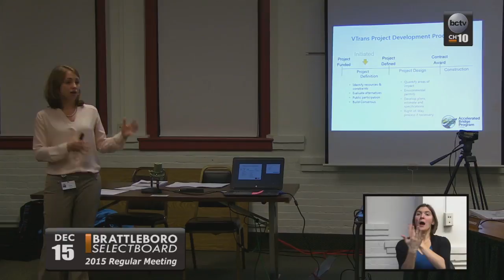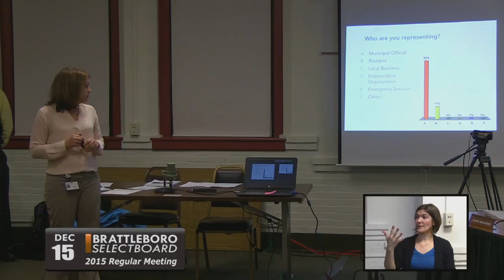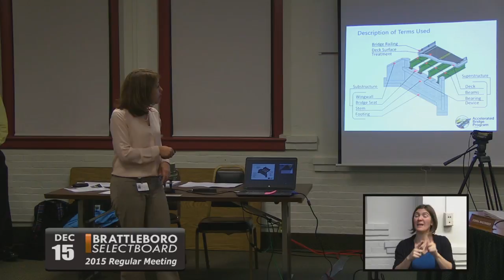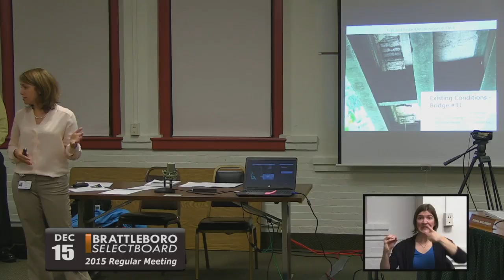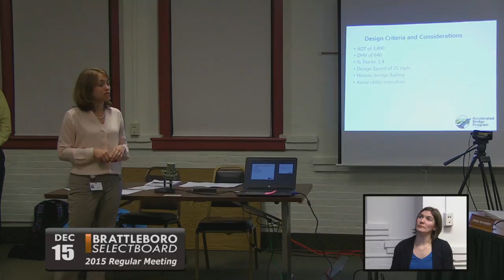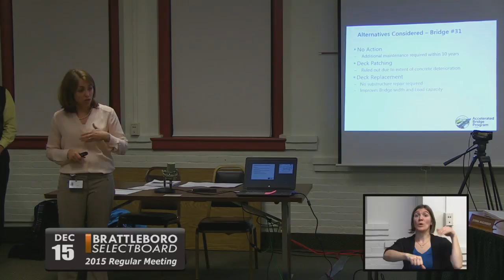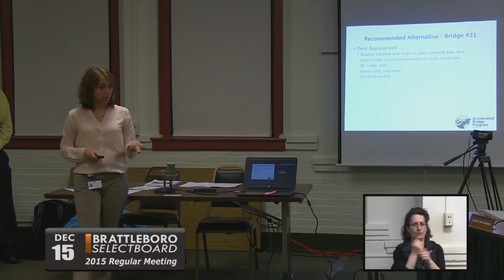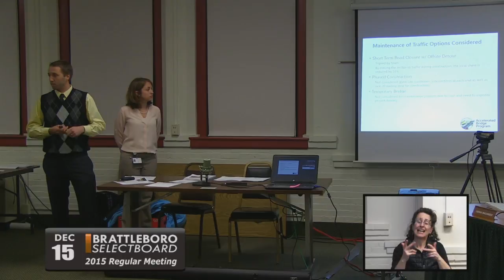Brattleboro Selectboard Mtg 12/15/15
Brattleboro Selectboard meeting 12/15/15

Convene meeting in executive session 5:30p

Convene regular meeting

2:00  Approve Minutes - 11/24, 11/30, 12/1, 12/2

2:30 Chair's Remarks

4:30 Manager's Remarks

5:54 Liquor Commissioners

- Approve 1st Class Liquor Permit for Dunch Inc., d/b/a The Flamingo Diner

10:50  Elliot St Bridge Repair

- VTRANS Alternatives

- Right-of-Way and Finance and Maintenance Agreement

52:00  Police - Fire Facilities Project

- Should the Projects be Divided and Phased?

- Does the Selectboard Want / Need Any Additional Alternatives?

- Schedule for Decisions, Warning Approval, Straw Poll, And Rep Town Mtg

  Action

1:32:00  Solid Waste Matters

- Proposed FY17 Budget

- Collection Contract with Triple T Trucking

  - Frequency of Collection

  - Single Stream Recycling

  - Contract Extension

1:44:24  Award Contract

- Green St. Retaining Wall - Department of Public Works

1:48:09  Financial Report: November

1:51:14  Community Development Block Grant

- Windham & Windsor Housing VDCP Implementation Grant

1:54:40  Downtown Brattleboro Alliance

- Work Plan, Budget and Town Mtg Article

2:34:30  Hazard Mitigation Grant

2:37:30  Design Review Committee

- Creation and Schedule for Appointments

Adjournment